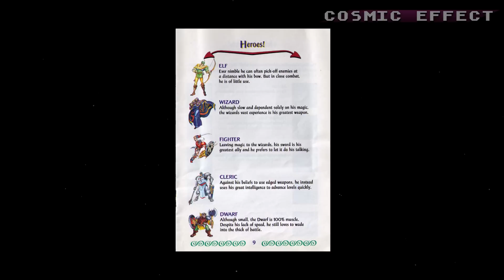The King Of Dragons (Super Nintendo) | CFX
Escute o joystick do Super Nintendo em nosso episódio sobre The King of Dragons, da Capcom -- quem mais?

Gamix: mergulhamos em um jogo clássico.
Episódio 13 - The King Of Dragons (Super Nintendo)